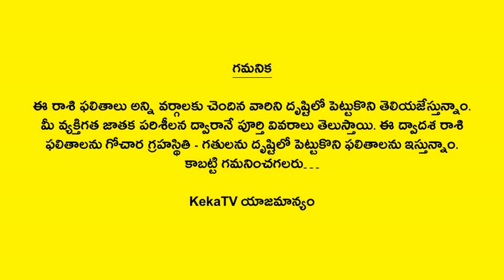Meena Rasi Phalalu 2023 | నిజ శ్రావణ మాసం రాశి ఫలాలు | Pisces Horoscope | Telugu Astrology | KekaTV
Watch Meena Rasi Phalalu 2023 నిజ శ్రావణ మాసం రాశి ఫలాలు Pisces Horoscope Telugu Astrology